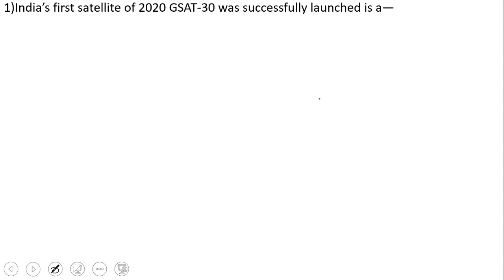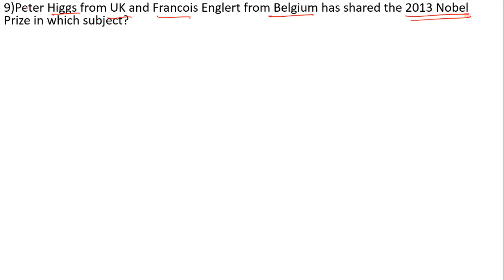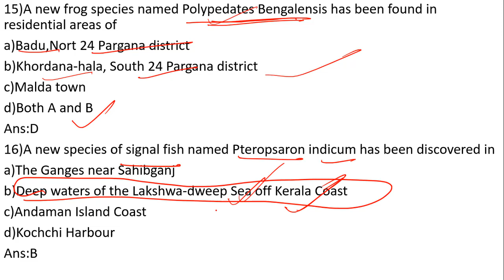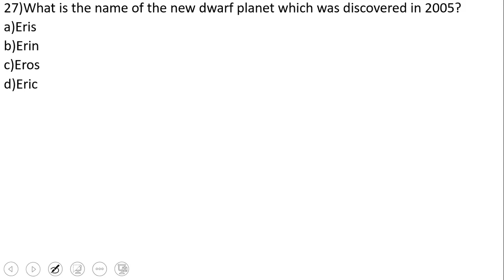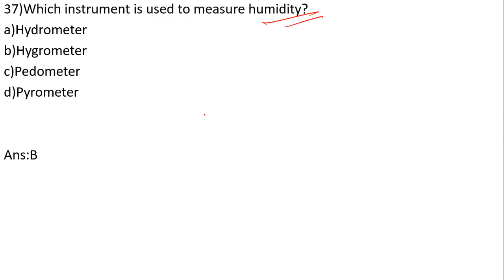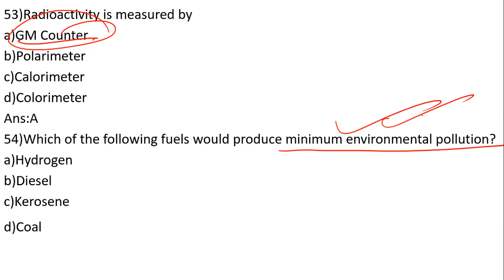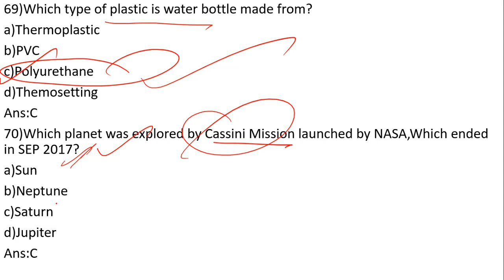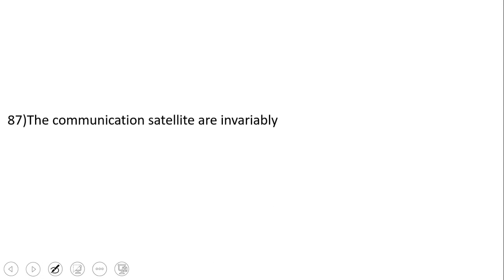Assam Exams 2020/Best 100 selected MCQ'S/GENERAL SCIENCE AND TECHNOLOGY/part 11/Assam Police/Forest/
ASSAM CURRENT AFFAIRS/January to April/Top MCQ'S